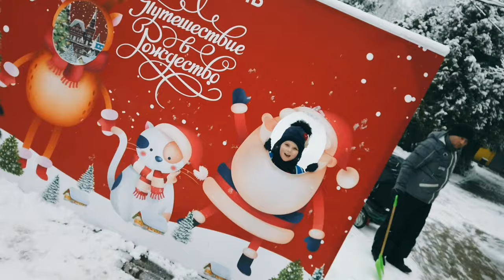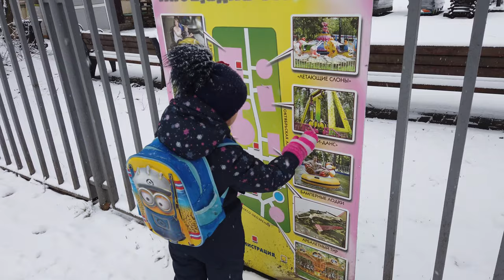Vlog - Сходили в походик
мой vlog
Измайловский парк присоединится к фестивалю «Путешествие в Рождество». С 13 декабря по 12 января здесь ежедневно будут проходить музыкальные выступления, творческие и кулинарные мастер-классы, квесты и спортивные игры, шоу ростовых кукол. Для юных посетителей по выходным будет работать лекторий, где расскажут о европейских сказках и сказочных героях.

Кроме того, на фестивале покажут спектакли по мотивам рождественских сказок и произведений, среди которых «Щелкунчик и Мышиный король», «Снежная королева», «Снегурочка», «Рождественская шкатулка», «Школа снеговиков», «Елка с сюрпризом», «Страна новогодних игрушек».

На сцене парка выступят группы Porto Moris, «Поехали!», Groove Avenue, «Джига Дрыга», Plush Fish, «Другие люди», Garnet Jam и другие.